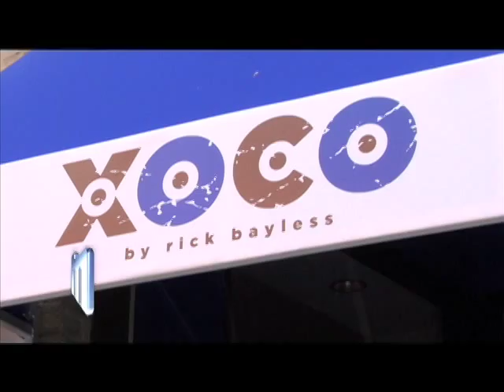Jackie Tranchida Food Reel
A roundup of all the wonderful chefs I've met, the amazing dishes I've been lucky enough to eat and the booze that I've poured in my eye... crammed into three delicious minutes!